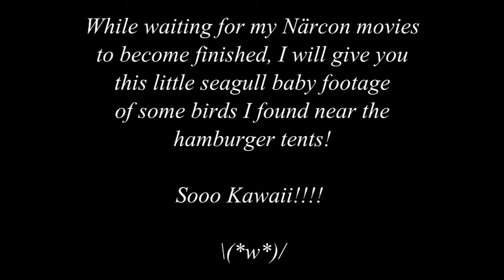TDG Animals - Närcon Summer 2014 - Seagull Babies (720p)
I just started editing my movie footage from Närcon Summer 2014, in Linköping, Sweden, but I had these two clips to get rid of first which doesn't fit into any of my movies. I found these two little kawaii birdies near the hamburger tents when I was about to leave and they were so cute so they got an entire video dedicated to themselves!

Next up will be the cosplay showreel, which is the video I looked forward to the most! The convention IS about cosplay after all!

I hope to be finished with it today, or at least tomorrow, as it's a pretty easy movie to edit!

For now, just stare at these fluffy little fellows and prepare for the cosplay showreel soon!